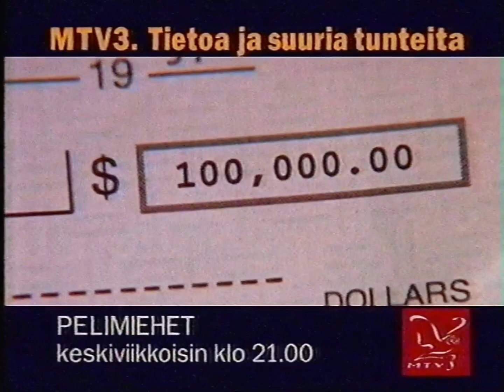Mainoksia #1 (3.8.1998)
MTV3